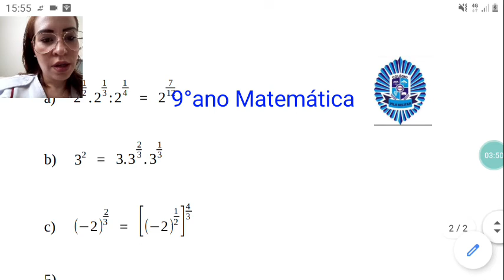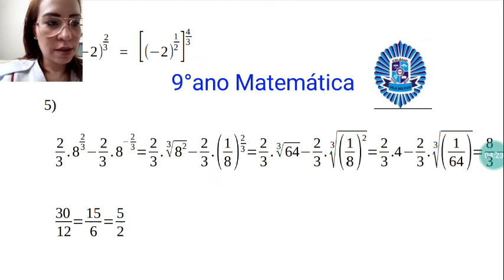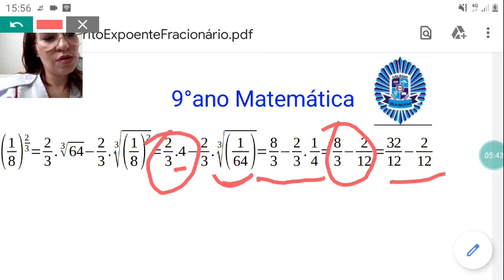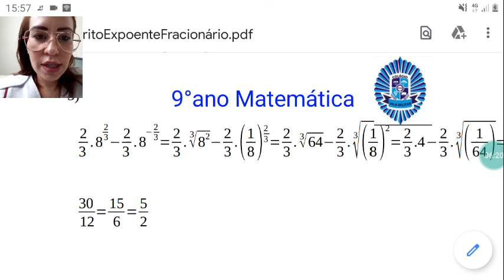Matemática 9ºano - Correção Atividade Expoente Fracionário - Meta 1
Correção exercícios meta 1 de expoente fracionário.